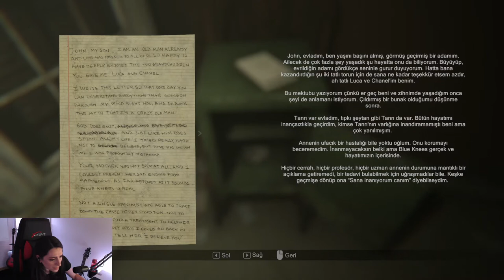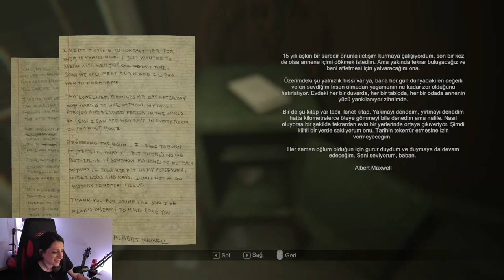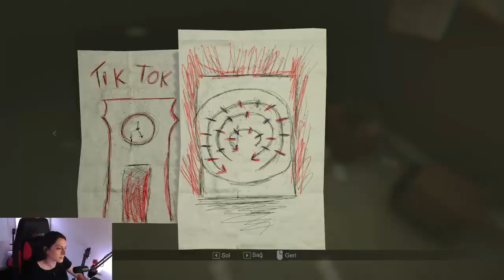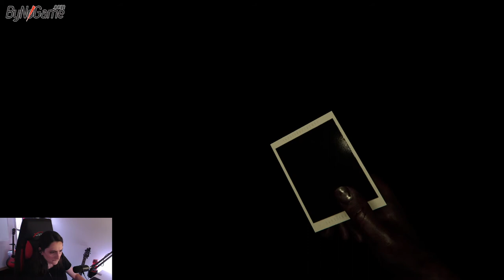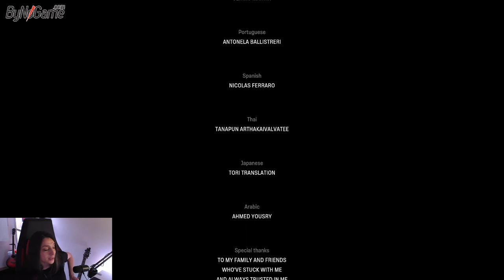2022 YILININ EN İYİ KORKU OYUNU -MADISON (TÜRKÇE) FİNAL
Herkese selam canlar! 2022 yılının tartışmasız konusuyla ve tabiki korkutmasıyla, jumpscare larıyla en iyi korku oyunu olan MADISON oyununun  artık FİNALİNDEYİZ!!
Luca'yı kontrol ederek, yıllar önce onu iğrenç ve kanlı ritüeller yapmaya zorlayıp iradesini ele geçiren MADiSON isimli şeytanın işkencelerine kafa tutuyor ve artık luca yı huzura kavuşturuyormuyuz sizce ? Haydi beraber görelim final sizlerle..

Videoyu Beğendiyseniz ;